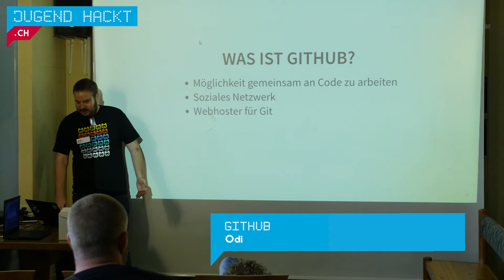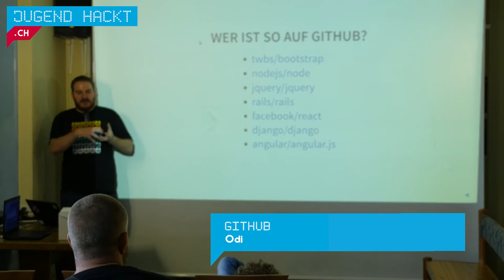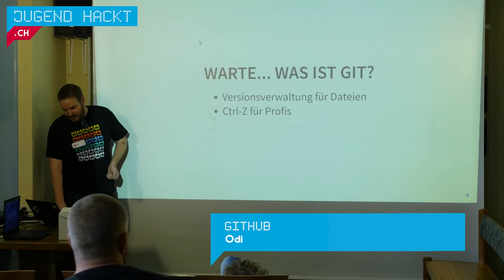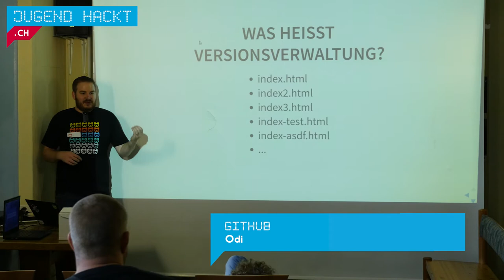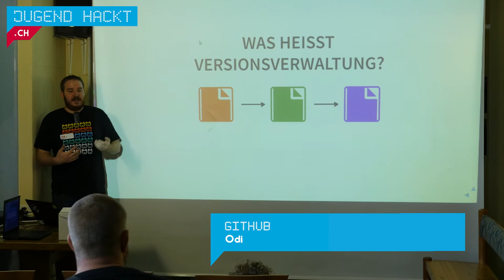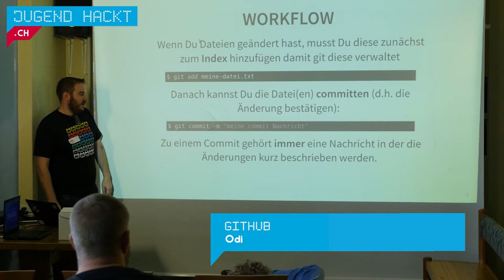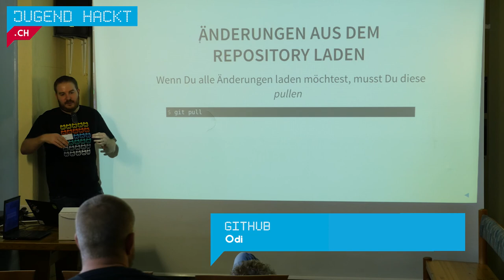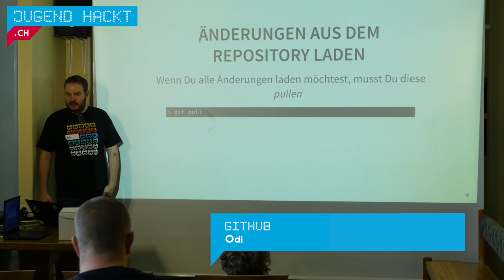Github - Odi (Lightning Talk Jugend hackt 2016)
Odi erklärt die Grundlagen von Github und führt in die gängigsten Befehle und Möglichkeiten ein.

wo?

was?